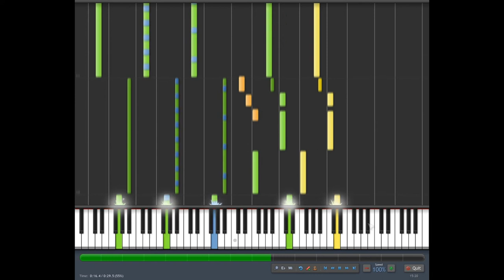Synthesia ~Mike Shiver~